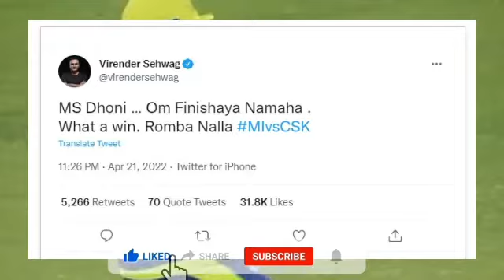Dhoni की बल्लेबाजी पर बोले Virendra Sehwag और Anand Mahindra, लिखा ये कमेंट। CSK vs MI| IPL 2022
Indian Premier League match, defending champion Chennai Super Kings defeated Mumbai Indians by 3 wickets to register their second win in the current season. In this victory, former CSK captain Mahendra Singh Dhoni played an important role, who gave a thrilling victory to his team by hitting a four on the last ball. From veteran Virender Sehwag to Mahindra Group Chairman Anand Mahindra are also praising Dhoni fiercely.
इंडियन प्रीमियर लीग मुकाबले में मौजूदा चैंपियन चेन्नई सुपरकिंग्स ने मुंबई इंडियंस को 3 विकेट से हराकर मौजूदा सीजन में अपनी दूसरी जीत दर्ज की. इस जीत में सीएसके के पूर्व कप्तान महेंद्र सिंह धोनी का अहम योगदान रहा, जिन्होंने आखिरी गेंद पर चौका जड़कर अपनी टीम को रोमांचक जीत दिलाई.  दिग्गज वीरेंद्र सहवाग से लेकर महिंद्रा ग्रुप के चेयरमैन आनंद महिंद्रा भी धोनी की जमकर सराहना कर रहे हैं.

d